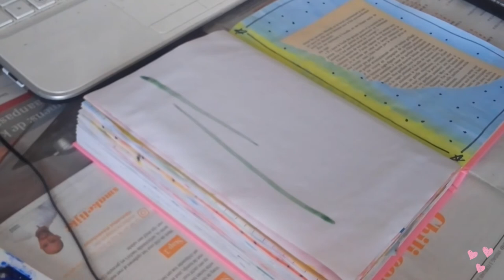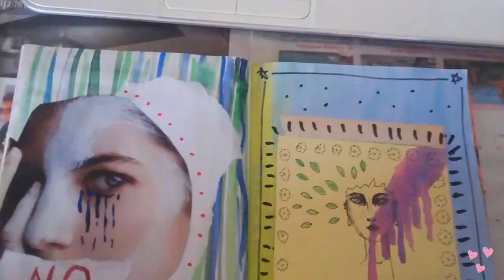JOURNAL WITH ME [ep.5] | ART JOURNALING | CREATIVITY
I UPLOAD 2-3 TIMES A WEEK: ONE CREATIVE video, ONE SPIRITUAL/LIFESTYLE video and ONE Random video (vlog or something creative).

⭐VEGAN Instagram @vmeansvegan
⭐ETSY Instagram @freeland.jewelry
⭐Snapchat juliakolens

My software and camera's 🎥

Julia Kolens ♡